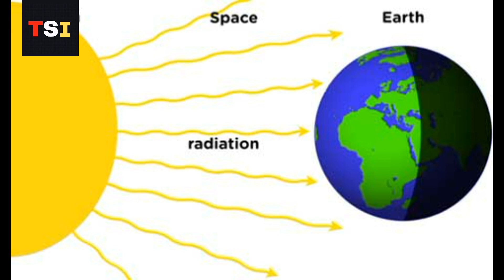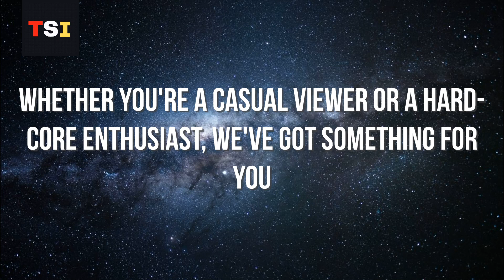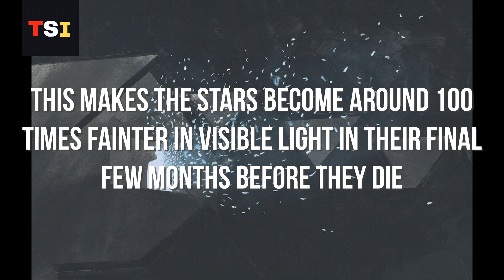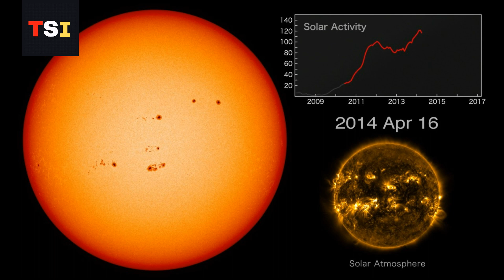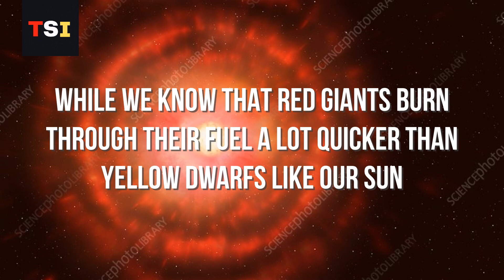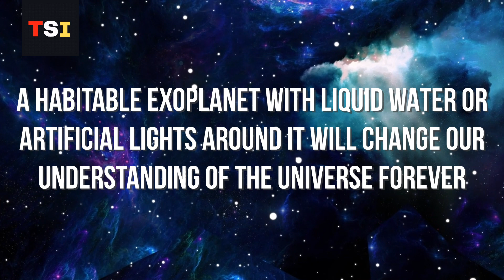NASA HAS JUST WARNED ABOUT BETELGEUSE SUPERNOVA BIG BANG HAPPENING SOON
About 275 million stars die every day, and with them, die planets, civilizations, and light.
The same number of stars are born every day, too. Much like living beings, every star goes through its own, what can only be called, a life cycle.
But of course, the time frame of the life cycle of a star is enormously greater than that of any living being.
And that is a fact for which we should be thankful. Our sun is currently a main sequence star, or in its primetime when it’s giving out a tremendous amount of heat and energy.
After around 5 billion years, our sun will enter its red giant phase, which is when it will start expanding, till it becomes a red giant.
At this point, the sun will be around 200 times bigger and 2000 times brighter than it is right now.
After that, about another 2.5 billion years later, the Sun will likely engulf Earth.
So, you see, the sun has about 7 to 8 billion years left on it before it sputters out and dies.
That’s a long time.
And we humans will most probably end up destroying ourselves before the sun can do that for us.
Or, who knows, maybe by then, humanity will become a Type 3 civilization and won’t be dependent on the Sun at all.

Whether you're a casual viewer or a hard-core enthusiast, we've got something for you. We'll be talking about everything from the latest discoveries in exoplanet research to the most recent news about NASA's missions to Mars.
After the Sun has turned into a red giant, it will implode and collapse in on itself, making it a supernova.
While our Sun still has years to live before it reaches these judgement day phases, there’s another star in our galaxy that is, Betelgeuse, Orion’s most famous star, and now a bright red supergiant star, is nearing the end of its life.
It is likely to blow up as a supernova, which will be visible from Earth during the day.
A supernova hasn’t been seen in our galaxy since the 17th century. While we do not know as of yet if it is a threat or not, scientists have already discovered a tell tale way to detect when a star is about to go supernova.
This revolutionary new discovery could help in developing an "early warning system" before one of these massive cosmic explosions happens.
Simulated data in the study showed what red supergiant stars would look like in the year before they go supernova.
Such stars swell in size before they turn into supernovae and get dimmer and fainter. The simulations revealed that before this explosion occurs, a cocoon of circumstellar dust builds up around the star.
This makes the stars become around 100 times fainter in visible light in their final few months before they die.
The dimming may be caused by a sudden accumulation of material around the star, which obscures its light, though scientists aren’t sure how this happens.
So does the dimming of Betelgeuse mean it’s about to explode?
Because Betelgeuse is so close to our planet, when it explodes and turns into a supernova, it will be bright enough to be visible during the daytime for weeks.
With that information, astronomers will be able to point other telescopes at the target to study the physical conditions of the star's atmosphere as it prepares for the final countdown to its self-destruction.
In 2020, Betelgeuse suddenly blew its top off and ejected a gigantic portion of its surface mass.
No one in the world had seen anything like this, a sentiment which was shared by NASA as well.
While solar flares are common, there is no doubt that this eruption was something much stronger.
Our sun keeps throwing tantrums all the time. The Sun emitted a strong solar flare on October 2nd, 2022.
NASA’s Solar Dynamics Observatory, captured an image of the event. This flare was found to be an X1 flare.
One of the most intense flares as we’re heading towards the solar maximum – a time when solar flares are at their most frequent, strong, and potentially catastrophic if they hit Earth.
The betelgeuse eruption, however, was a much more massive explosion. This event was 400 billion times as big as a normal solar flare from our Sun.
Scientists have said that Betelgeuse's unusually large amount of ejection is a phenomenon that needs to be studied more before they can give us definitive answers and come to a conclusion.
While we know that red giants burn through their fuel a lot quicker than yellow-dwarfs like our Sun, what is interesting is that the star has mysteriously dimmed all of a sudden.
Astronomers around the world were perplexed as to why the phenomenon was taking place, but none had any explanations at the time.
And it will be a while before we have any definitive answers about Betelgeuse.
Some other supernovas we can aim to study are two other red supergiant stars in the night sky.
The first is Antares in the constellation Scorpius, which is approximately 555 light-years away, and the second is Aldebaran in the constellation Taurus, which is approximately 65 light-years away.